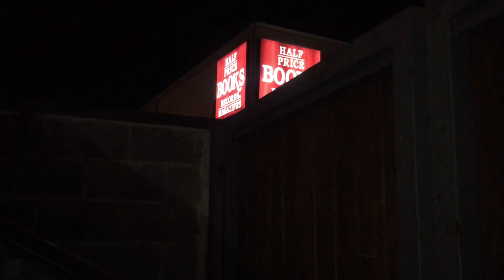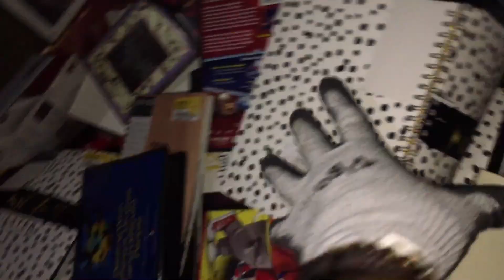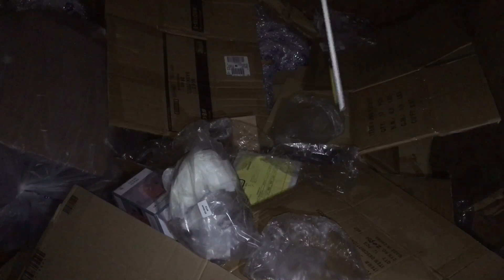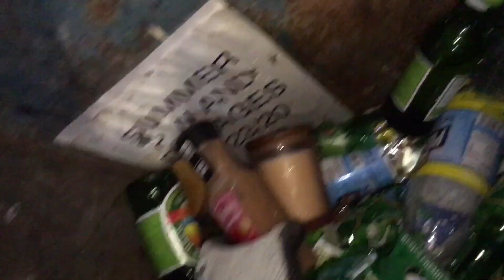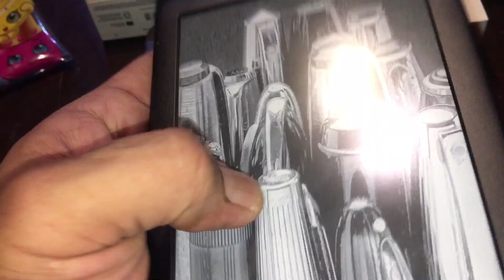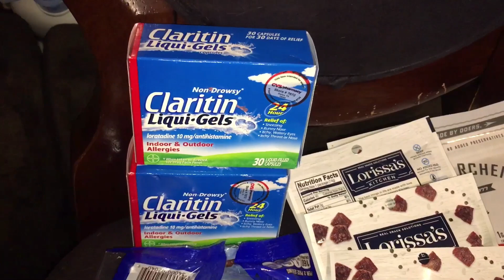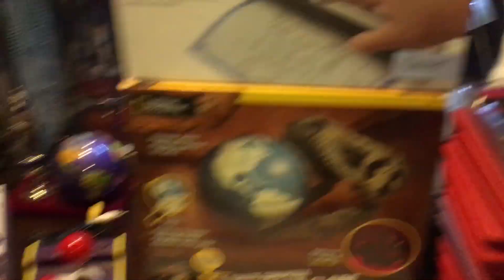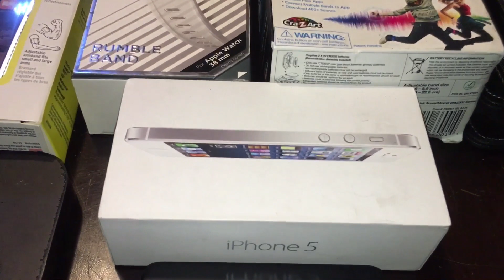Dumpster diving mega Jackpot (Episode 200)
Dumpster diving and scored big tonight! We are in episode 200 guys. I started in a different direction on my route and scored big. Please smash the thumbs up button guys I appreciate it. Enough reading on with the video!